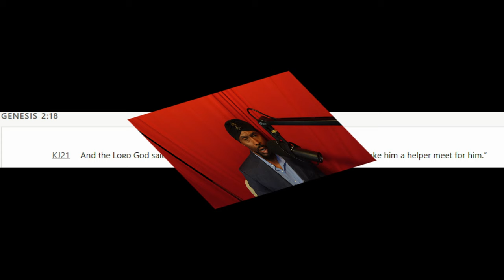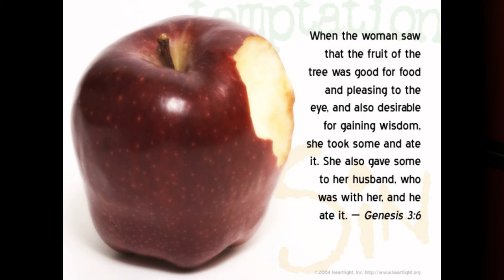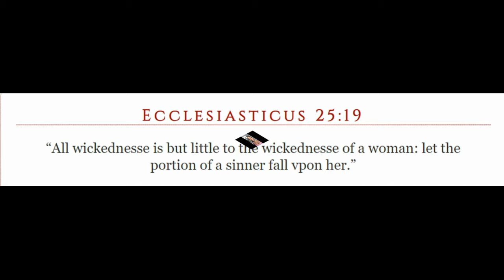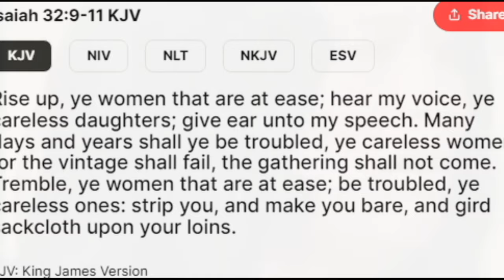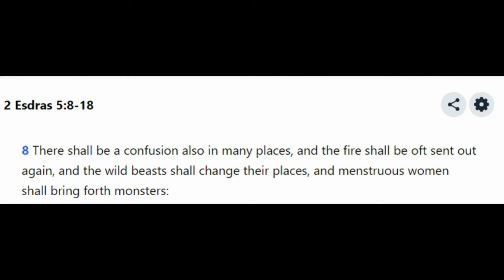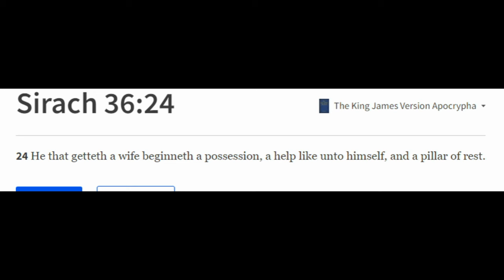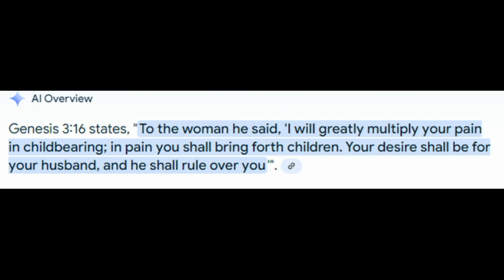WOMEN Regret Leaving Their Husbands Because of These Shocking Reasons